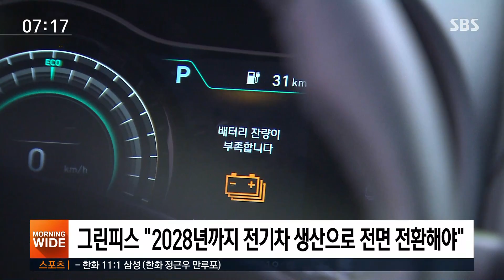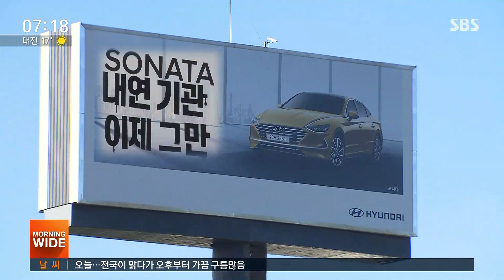현대차 광고판에 '내연 기관 그만' 스티커…경찰 수사 중 / SBS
환경단체 그린피스가 40m 높이의 현대자동차 대형 옥외광고판에 최근 스티커를 부착했습니다. '내연 기관 이제 그만'이라는 문구였는데, 현대자동차 측은 억울하다는 입장입니다.
전연남 기자가 취재했습니다.